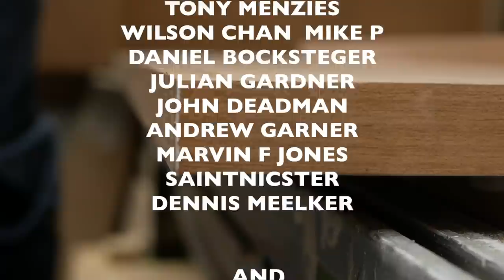Veneer Edgebanding #176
Hi everyone. In this video I show you how I go about using iron-on veneer edgebanding to finish shelves and cabinets. Enjoy!

Please use the ‘Like’ button if you liked this video.

As an eBay Partner Network member, I earn from qualifying purchases made through these links.

Used/featured in this video:-

Stanley laminate trimmer (US

Other frequently used stuff:-

Festool Domino (US

Festool Midi extractor (US

Festool Kapex 120 (US

Festool PDC 18/4 (US

Festool ETS 150/5 (US

Festool lever clamp (US

Spax MDF screws (US

Tongue-tite screws (US

Maestri ME606 electric nailer/stapler (US

Hultafors Talmeter tape measure (US

Spax screws (US

Bahco 6” combi square (US

Silicone brush set (US

Silicone brush (single) (US

Polyvine PolyTen PVA (US

Photo/video gear

Main camera Panasonic Lumix G80 (US - G85

Olympus 12-40 f/2.8 (US

Second camera Panasonic FZ200 (US

Rode Videomic Pro (US